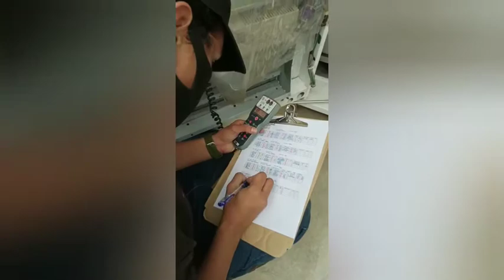Site Visit Jv Smart Vending Machine Di Markas Simpanan TLDM